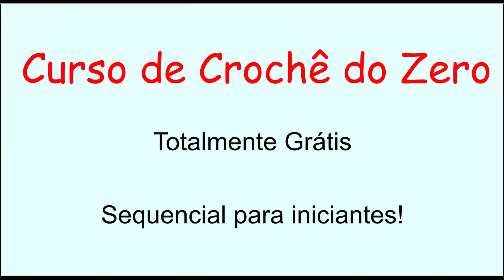Curso de Crochê para Iniciantes do Zero - Gratuito - YouTube - Parte 2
Aprenda crochê *grátis* aqui no Youtube. Hoje trago para vocês o início do início de um curso de crochê. É o Curso de Crochê para Iniciantes do Zero - Gratuito.
A sequência de hoje será sobre caseados!
Aproveite! Faça as aulas na sequência e veja o seu crochê desenvolver cada vez mais!

Acesse as playlists abaixo e assista as aulas na sequência!